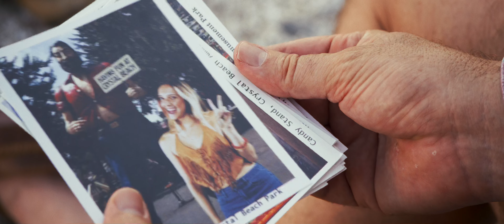Ro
A glacial erratic is a rock that has been transported and differs from the type of rock native to the area in which it now rests.  I wrote the summer strummer “Ro” drifting back to the sunny shores of Crystal Beach and imagining hearing this song played on a beach blanket boombox with other rare nuggets as part of Q107 Toronto’s Psychedelic Sunday.   The ethereal sound of pedal steel takes me back to magical times shared with dear friends.   So hop up on this Dino Egg and crack a smile!